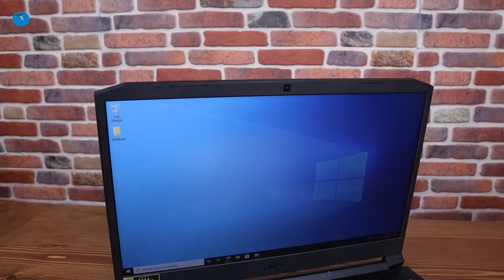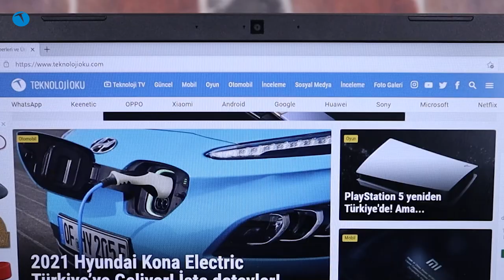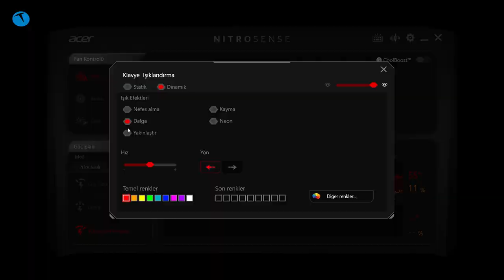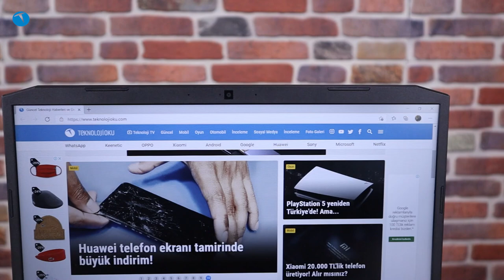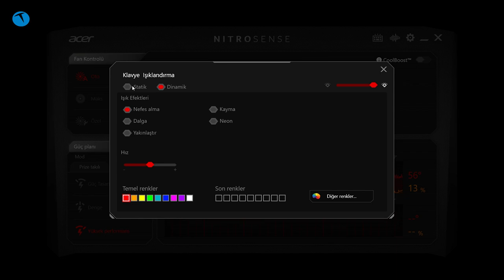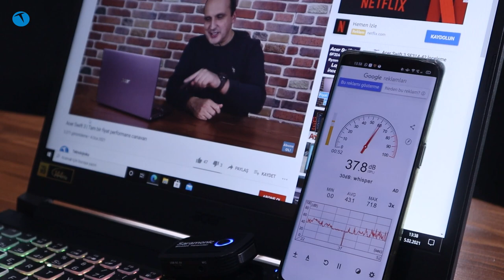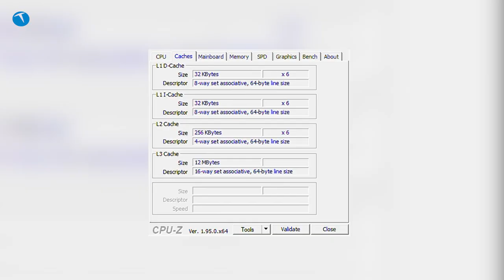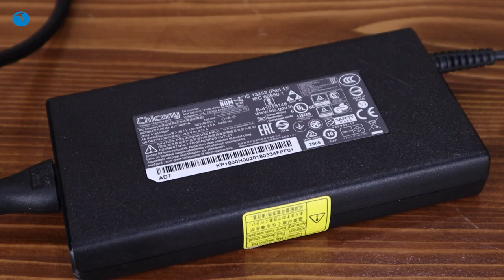Oyunlara bu bilgisayar ile hükmedin: Acer Nitro 5 İnceleme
Acer Nitro 5 oyuncu bilgisayarı ile ilgili merak ettiğiniz tüm detaylar inceleme videomuzda. Accer'ın oyun bilgisayarı serisindeki bu model 16.6 inçlik bir ekrana sahip. 144 Hz yenileme hızı ile gelen bu ekran 300 nit parlaklık sunuyor ve IPS teknolojisine sahip.

Intel i7 10750H (6 çekirdekli) işlemcisi bulunan bilgisayarda 32 GB RAM, 1 TM SSD ve 6 GB Nvidia Geforce GTX1660 Ti ekran kartı gibi donanımların bulunduğunu belirtelim. Wi-Fi 6 teknolojisini destekleyen bilgisayar bu sayede (uyumlu modem ve router ile) kablosuz olarak da yüksek hızlarda veri transferi imkanı sunuyor.

Öte yandan bilgisayar aynı zamanda çok daha yüksek hızlı ethernet bağlantısı olan Killer Ethernet desteğine de sahip. Bu teknoloji sıradan ethernet bağlantılarına göre daha hızlı veri transferi imkanı sunuyor.

4 bölgeli aydınlatmalı klavyeye sahip olan bilgisayarda bu aydınlatmalar Nitro Sense isimli bir yazılım yardımı ile kontrol edilebiliyor. Bu yazılım aynı zamanda cihazın o anki durumunu, fan hızı ve diğer bileşenleri görüp düzenleme yapmanıza da imkan veriyor.

Acer Nitno 5'te 53 Wh gücünde bir pil olduğunu ve bu pilin yaptığımız testlerde 4 saate yakın kullanım sunduğunu belirtelim.

15.6 inç Full HD IPS ekran
300 nit parlaklık
144 Hz yenileme hızı
10. nesil Intel i7 10750H (6 çekirdekli) işlemci
1 TB NVMe SSD
6 GB Nvidia Geforce GTX1660 Ti ekran kartı
32 GB DDR4 RAM
FreeDos işletim sistemi
1 Adet USB Tip C (USB 3.2)
3 Adet USB Tip A (USB 3.2)
1 adet HDMI bağlantısı
1 Adet Ethernet bağlantısı
IEEE 802.11 a/b/g/n/ac/ax (Wi-Fi 6)
Bluetooth 5.0
4 bölgeli RGB klavye
53 Wh pil
2.3 kg ağırlık
11.999 TL